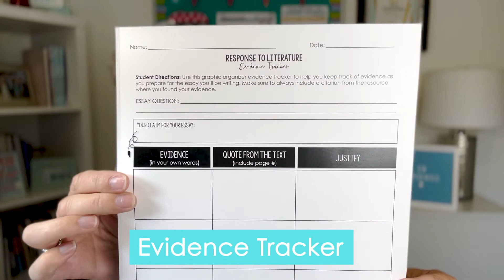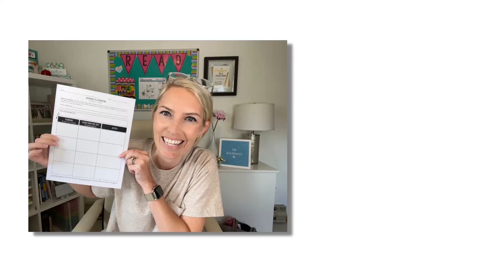The Secret to Improving Student Writing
One of the easiest ways to help students improve their writing is using an evidence tracker. It allows them to keep track of their evidence as they read the text. Pro tip: Give them the essay question BEFORE They read the text. This allows them to formulate their claim(essay answer) while providing evidence and justification. So, when it’s time to sit down to write their essays the hard work is already done! Be sure to check out our simple, yet effective evidence tracker.

EB Academics Evidence Tracker

FREE ESCAPE ROOM RESOURCE:
Ebacademics.com/escaperoom

TRY OUT THE EB TEACHERS' CLUB FOR JUST $1 TODAY